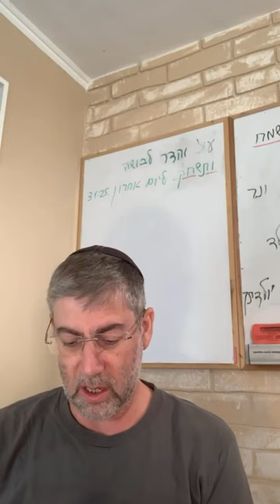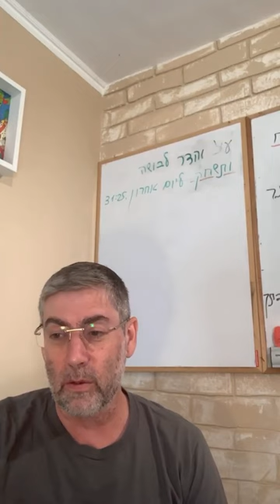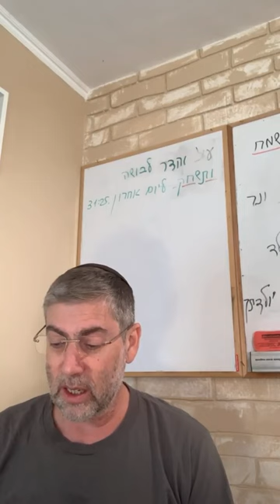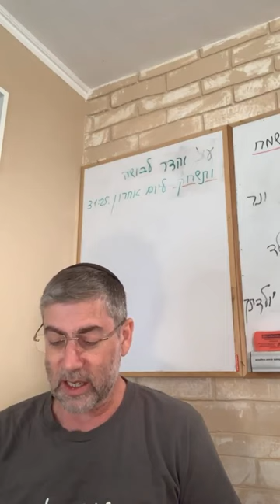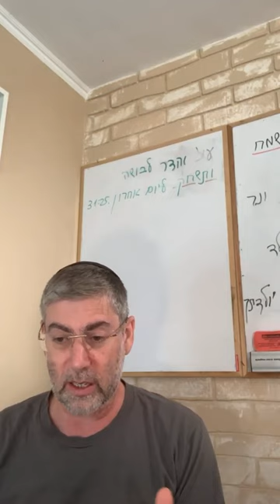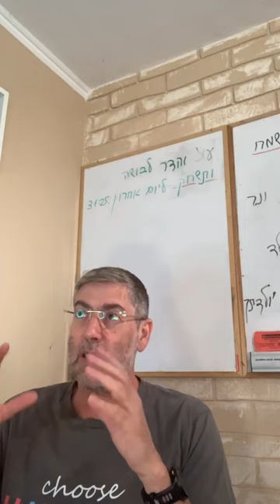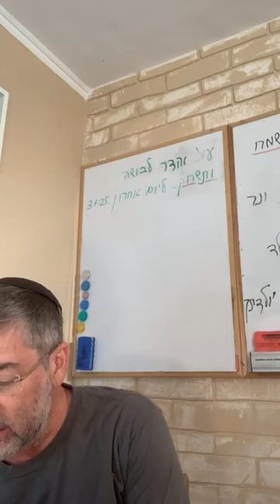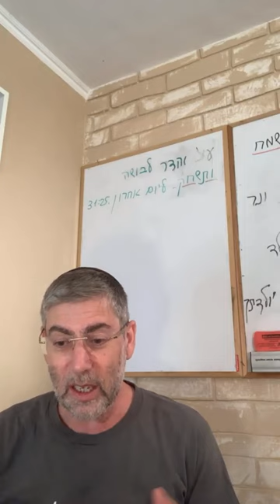✡️ Как труд и суета влияют на человека? Радость - в духовном. Коэлет. Урок 2 | Ицхак Пинтосевич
🌌 В уроке речь пойдет:

- О мудрости царя Соломона, раскрывающей суетность материального мира
- О значении сосредоточенности и повторения в изучении Торы
- О том, как радость помогает изменить мышление на позитивное